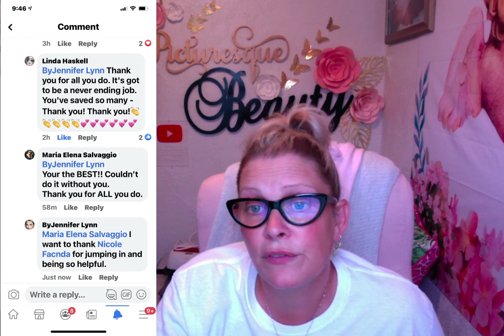WHY I QUIT VOLUNTEERING LIFE UPDATE